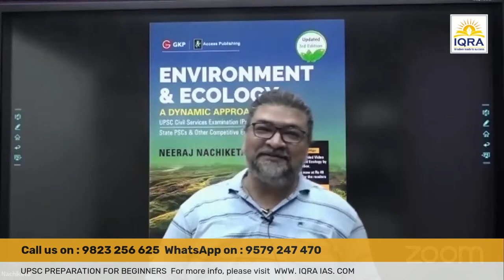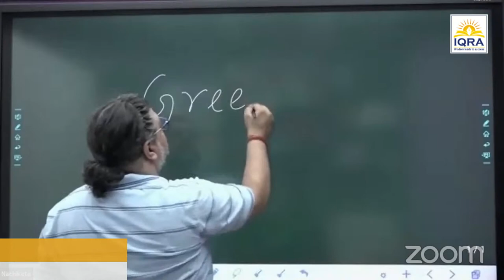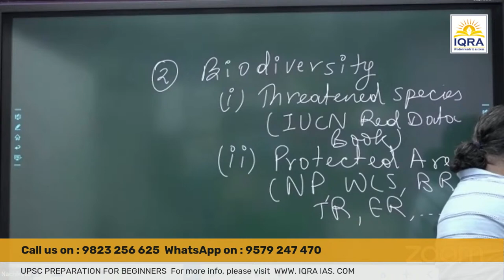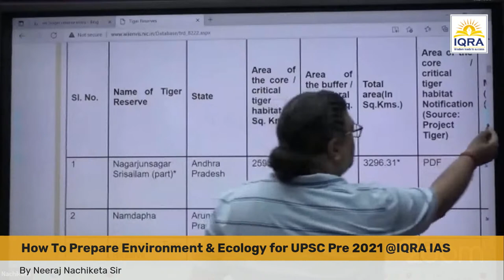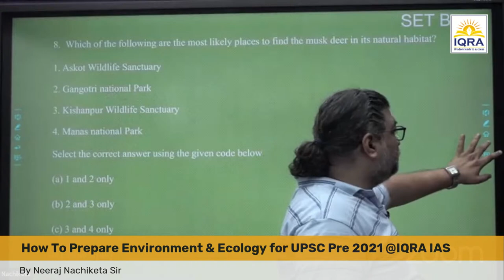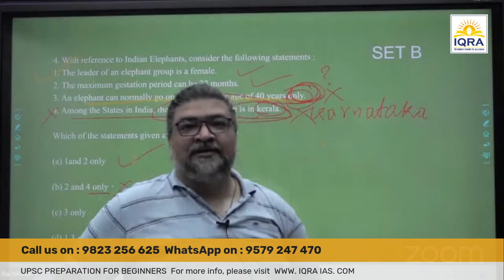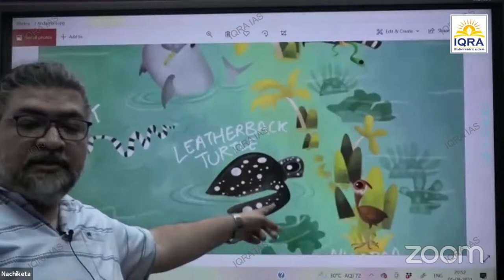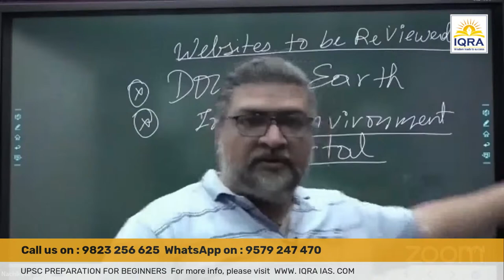Day 1 How To Prepare Env for UPSC Prelims 2021 By Nachiketa Sir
NCERT for UPSC

Top and best faculty from New Delhi

• A rare blend of Expert Faculty in Team IQRA
who possess thorough in-depth knowledge and conceptual clarity

• Comprehensive coverage of syllabus from Mains and Pre oriented

• Additional activities such as Weekly MCQ Discussion, Answer writing for Mains • Prelims oriented test series with an explanation

• Live doubts/counseling session twice a month by the faculty

Fees Details
• Course Fee: Regular Fee Rs. 70,000/-
• Last date of registration: 25 July 2021

Batch Starting from 25 July 2021
Regular Batch: Monday to Friday
 Weekend Batch: Saturday & Sunday (12:30 pm to 5:30 pm)

Know more and register today at @/gs-pre-cum-mains-batch-online-2022/